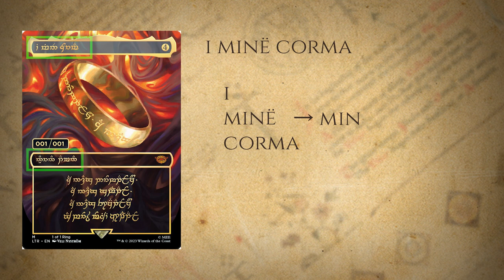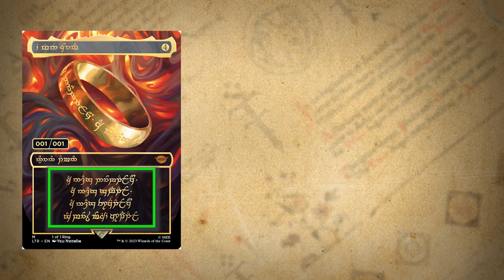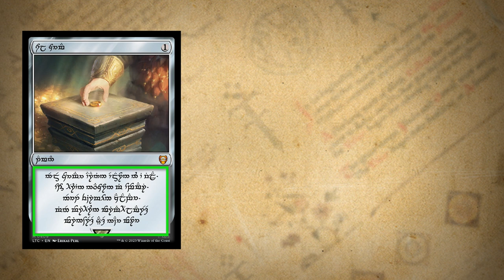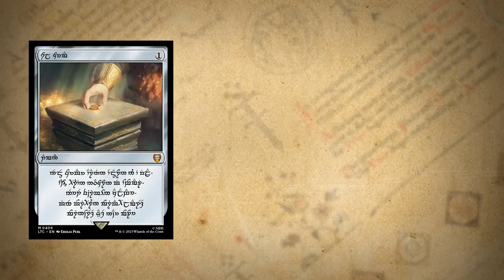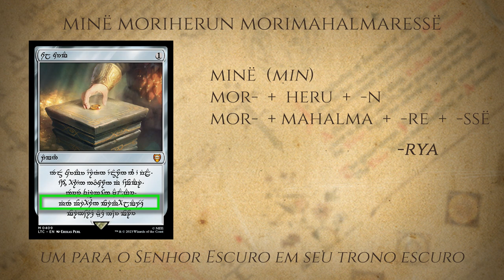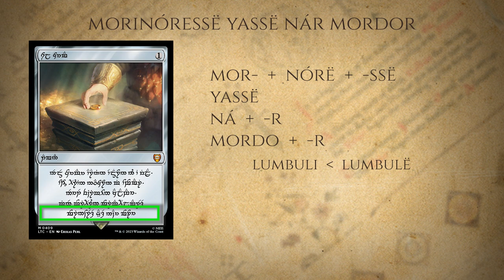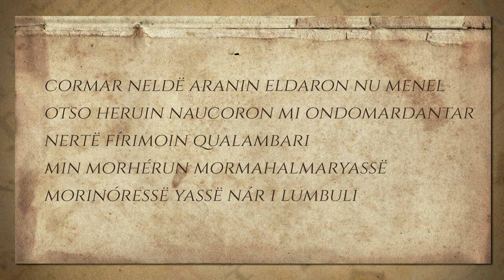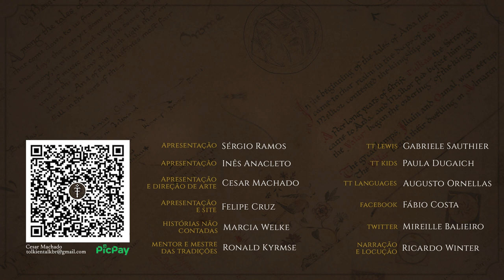Cartas em élfico Magic The Gathering The Lord of the Rings: Tales of Middle-earth | TT Languages 34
O que significam aqueles textos em letras élficas nas cartas de Magic The Gathering - O Senhor dos Anéis?

APRESENTAÇÃO

CONFIRA TAMBÉM!

Cortes do TT 57 - Élfico etc. (Saulo Maia)

MÍDIAS SOCIAIS

TRILHA SONORA

CAPÍTULOS

00:00 Início
00:26 Introdução
01:26 Jogo MagicTheGathering - O Senhor dos Anéis
02:03 Versões das cartas em élfico
02:23 Primeiro modelo
05:39 Segundo modelo
14:27 Sugestão de tradução melhorada
15:16 Encerramento